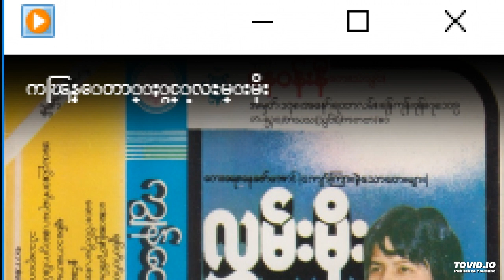ကံ ့ေကာ္ေတာ ေက်ာင္းသြားေဖၚ.....( လႊမ္းမိုး)